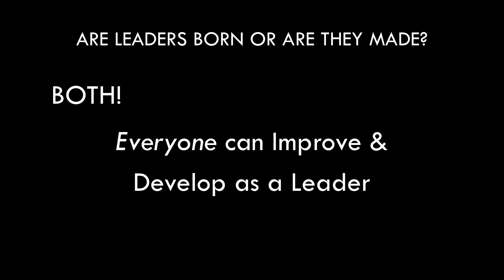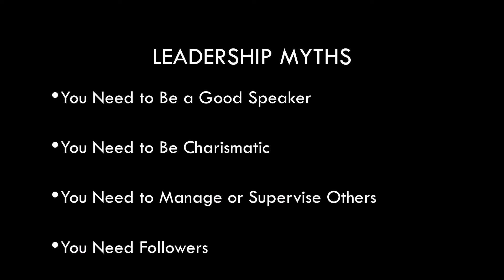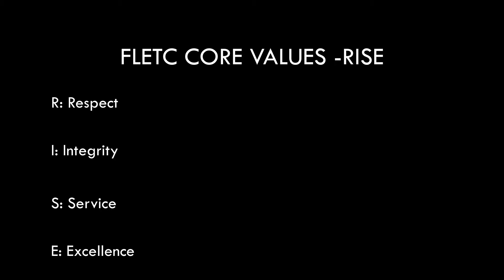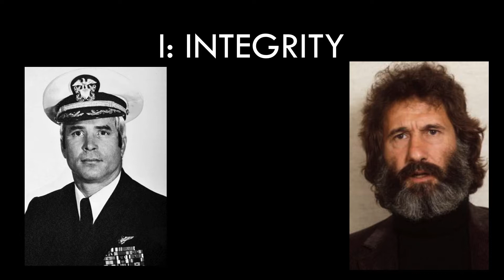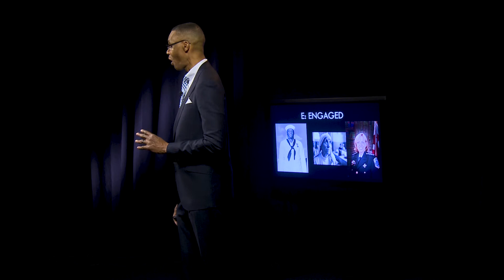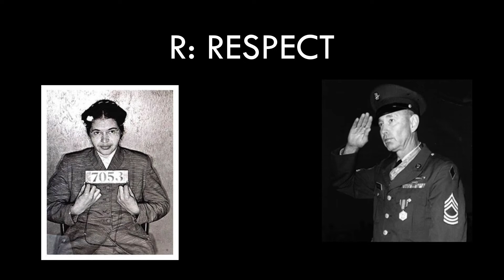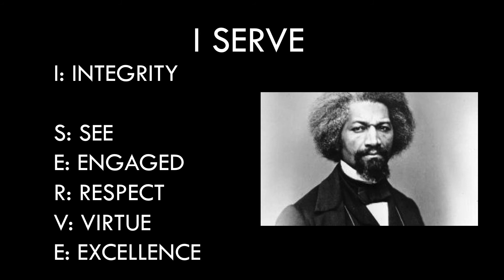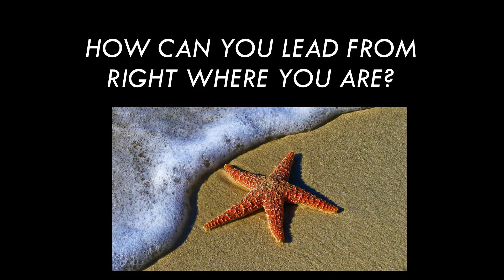FLETC Talks - Leading Right: Right From Where You Are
FLETC Talks presents Leading Right: Right From Where You Are by Will A. Gunn, Esq., who is widely known for his experience, capability, and success in leadership development.